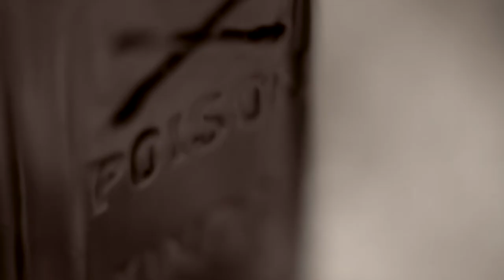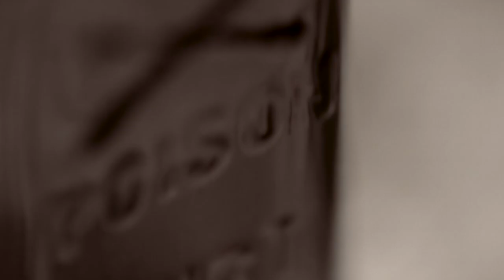Iodine Iodine Official Video feat Shawn Byrne